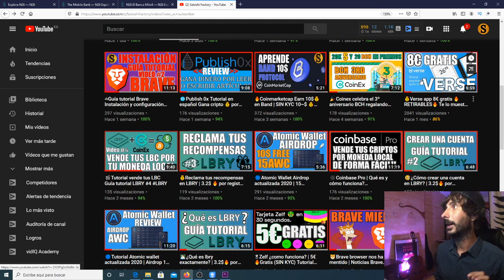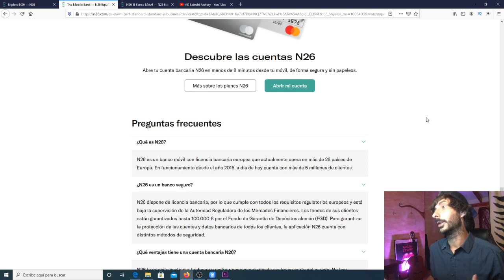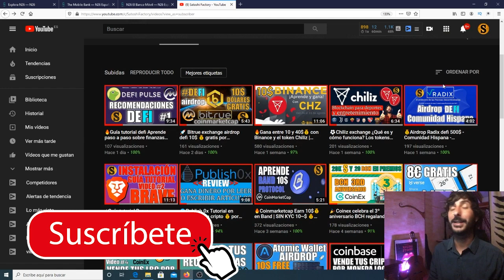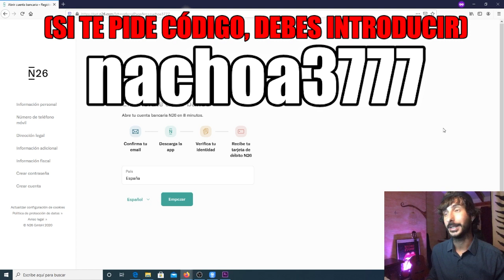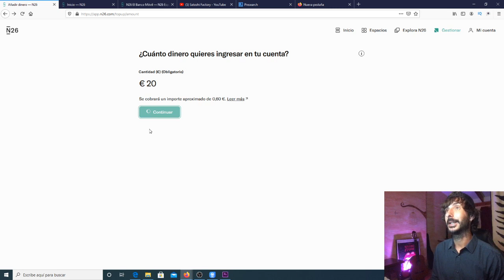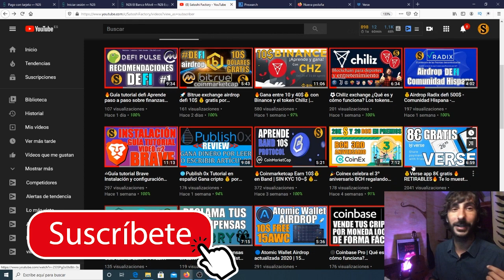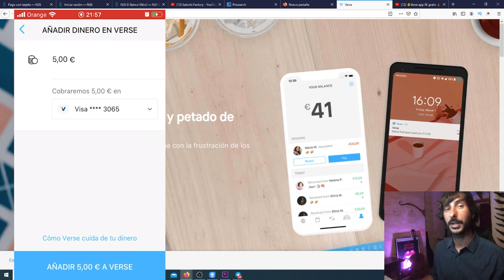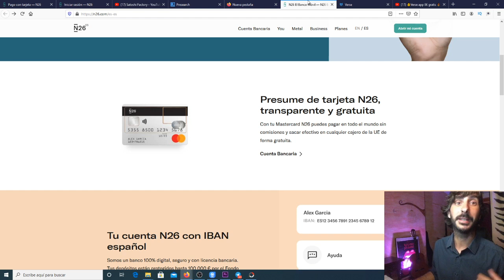💰N-26 Promoción 5€ gratis! + 5€ con Verse app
🏦N26 es uno de los mejores bancos online que existen a dia de hoy, deja de pagar abusivas comisiones de mantenimiento y empieza a disfrutar de tu cuenta de banco digital para realizar cualquier acción cotidiana.

Además por registrarte te vas a llevar 5€ totalmente gratis!
💳CREA TU CUENTA AQUÍ⬇️⬇️
⬇️⬇️SI TE PIDE ALGÚN CÓDIGO AL REGISTRARTE DEBES INTRODUCIR⬇️⬇️
nachoa3777

💫CÓDIGO⬇️⬇️
MBXFFQ

BTC: 1HC6tW9t6uPyfE6gVr4RLzEinzu1Xb7jBx
ETH: 0x314946c00730Db7793A58388ce60CaB65BCFF135
LTC: LMgkVTcpyHGABnRuGw4fMrrhRUsFuUZYS3
DOGE: DGL6oA9MUMDiEszJeE2CMBwjcrMzBP7Nfb